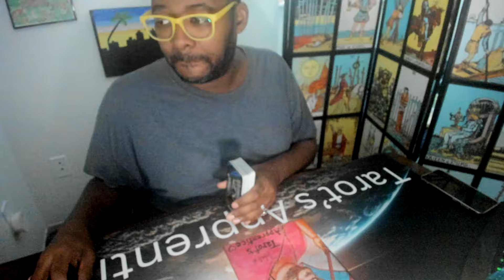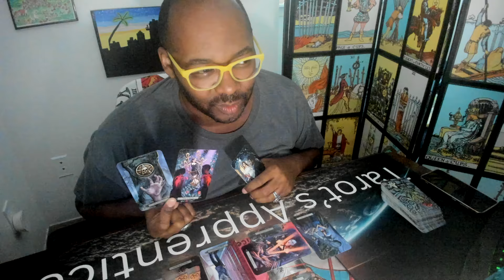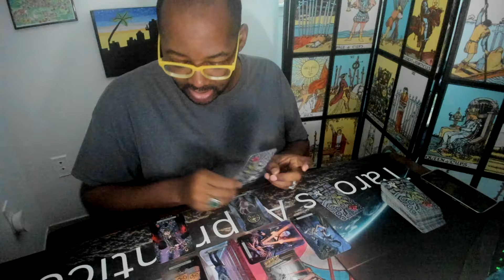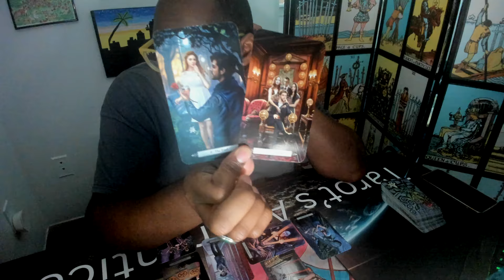November for President Joe Biden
Personal Readings: Live scheduled 30 minute reading $50.00
                                    Email Readings $20.00 per question